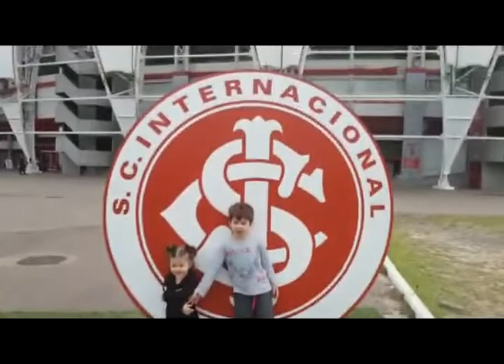90 anos de Romeu Saraiva Vieira